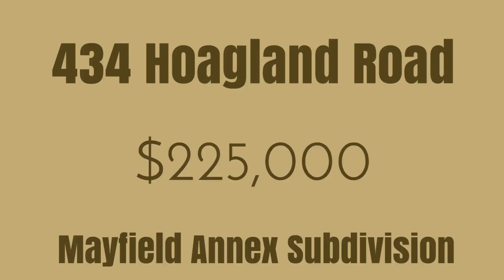434 Hoagland Road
434 Hoagland Road $225,000—This well-maintained home features 1,276 square feet, 3 Bedrooms, and 2 Bathrooms. It is situated on an incredible corner lot.